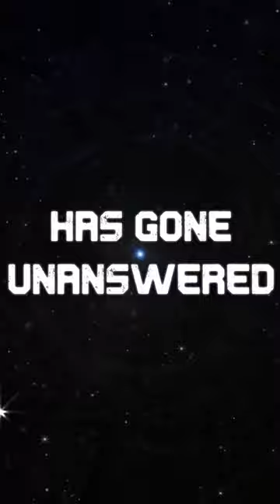HORSE trailer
The BRAND NEW song from the internet's "the dangerbeard", featuring Kit Rhodes on guest vocals